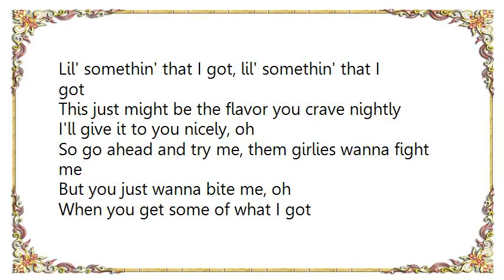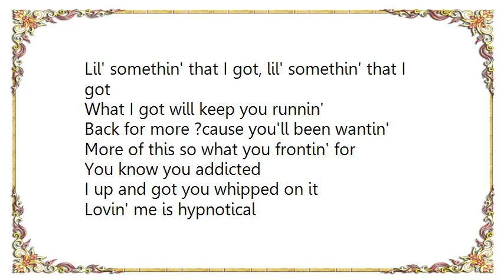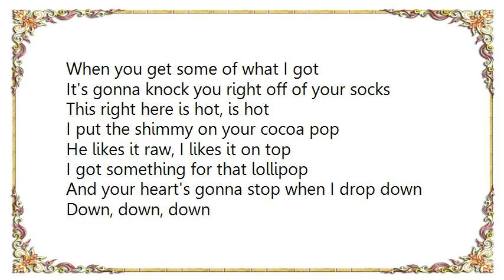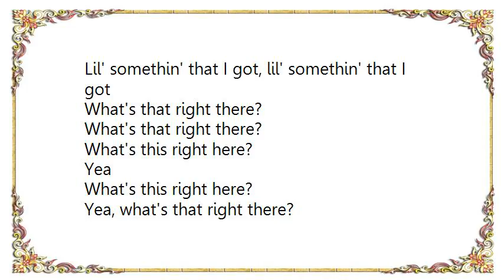Kelis - What's That Right There Lyrics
[Lyrics Kelis - What's That Right There]
What's that right there?
What's this right here?
Yea
Yea, what's that right there?

Oh, this ain't nothin' but a lil' somethin' that I got
Lil' somethin' that I got, lil' somethin' that I got

This just might be the flavor you crave nightly
I'll give it to you nicely, oh
So go ahead and try me, them girlies wanna fight me
But you just wanna bite me, oh

When you get some of what I got
It's gonna knock you right off of your socks
This right here is hot, is hot
I put the shimmy on your cocoa pop

He likes it raw, I likes it on top
I got somethin' for that lollipop
And your heart's gonna stop when I drop down

What I got will keep you runnin'
Back for more ?cause you'll been wantin'
More of this so what you frontin' for

You know you addicted
I up and got you whipped on it
Lovin' me is hypnotical

She a freak!
She a freak!
Woo! The lil' mama is a freak!
She a tasty treat
So won't you give me somethin' to eat baby?

I got something for that lollipop